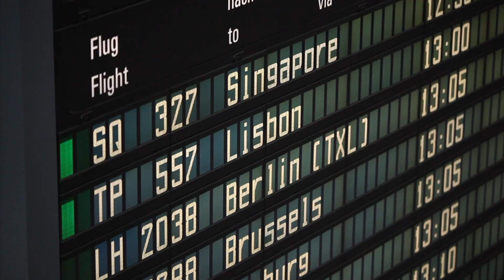Flugverkehr - Lufthansa will weitere Flugzeuge nach Bayern verlegen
Weil es am Frankfurter Flughafen immer wieder zu Pünktlichkeitsproblemen kommt und Lufthansa mit dem Flughafenbetreiber im Streit liegt, will die Lufthansa einen Teil ihres Flugangebots weiter nach München verlagern.